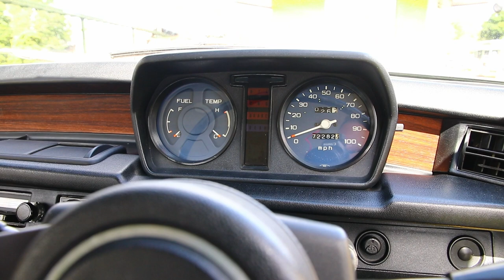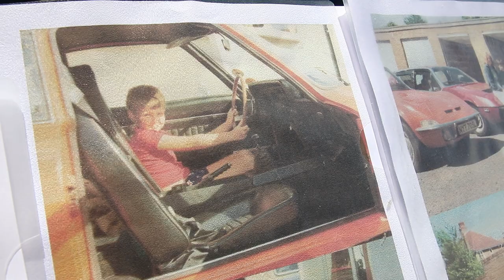50 YEARS OF BEAULIEU, THE NATIONAL MOTOR MUSEUM - ANNIVERSARY SHOW SPECIAL!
0:00 - Welcome
0:06 - Happy Birthday Beaulieu!
0:10 - Highlights
3:38 - Our Tim Car of the Show
5:12 - StarterMotor Charity
6:12 - Address from Lord Montagu, 4th Baron Montagu of Beaulieu
9:05 - Awards
10:21 - Coming up next...

Owners of 1970s cars and bikes were invited to join Beaulieu to celebrate the 50th anniversary of the National Motor Museum on 3rd July with a special 1970s Classic Car Drive-in Day.

Owners of Seventies classics were invited to join a party to celebrate the 50th anniversary of the National Motor Museum. From the glamorous Ford Cortina Mk III, the popular Escort or Mini, or even a Bond-style Lotus Esprit or Aston Martin Vantage, all makes and models joined to take part in this memorable day out!

Those with a 1972 vehicle were selected to take part in the event for free.

All ages and models of 1970s vehicles were welcome, which will also provided visitors with a great opportunity to admire some stunning vehicles on display, as well as celebrating a special day for the National Motor Museum.